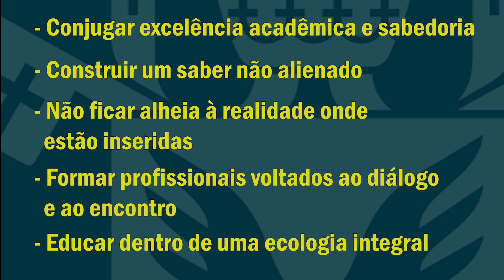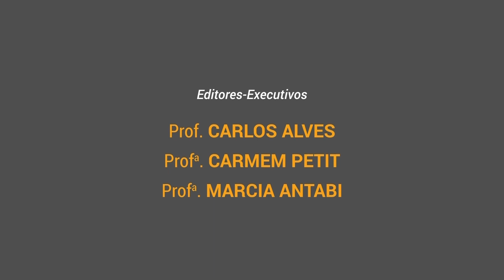TV PUC-Rio | Aula Magna e posse trazem marca da renovação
Uma  Aula Magna com o Arcebispo Metropolitano de Brasília, Cardeal Dom Paulo Cezar Costa, abriu oficialmente o ano acadêmico. O tema da Aula Magna foi “A Universidade Católica em contexto de mudança de época: identidade e missão”. O Arcebispo do Rio de Janeiro e Grão-chanceler da PUC-Rio, Cardeal Dom Orani Tempesta, também esteve presente. Ex-professor e ex-diretor do departamento de Teologia, Dom Paulo celebrou uma missa na Igreja do Sagrado Coração de Jesus logo depois. Na ocasião, foi realizada a cerimônia de posse da Professora Marley Vellasco como Vice-Reitora Acadêmica. Ela é a primeira mulher a ocupar o cargo.